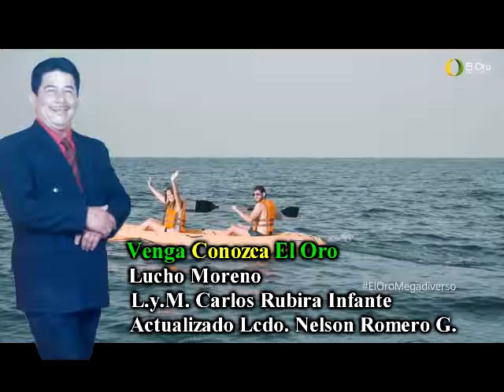VENGA CONOZCA EL ORO. LUCHO MORENO: TEMA ACTUALIZADO CON SUS 14 CANTONES.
Video de Lucho Moreno